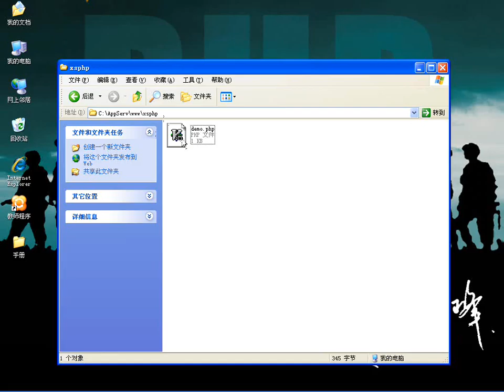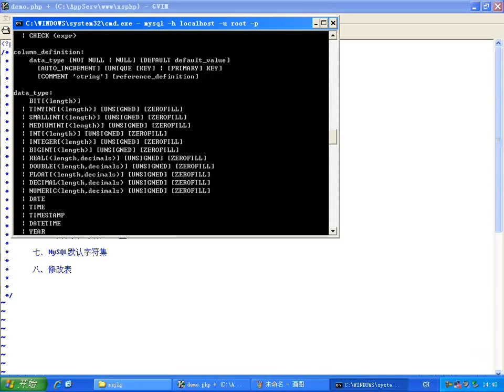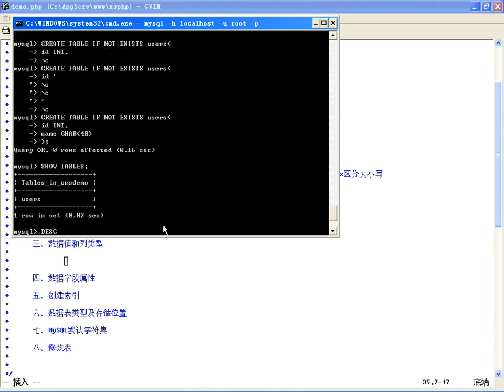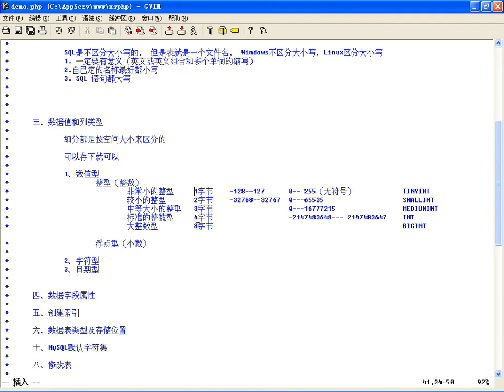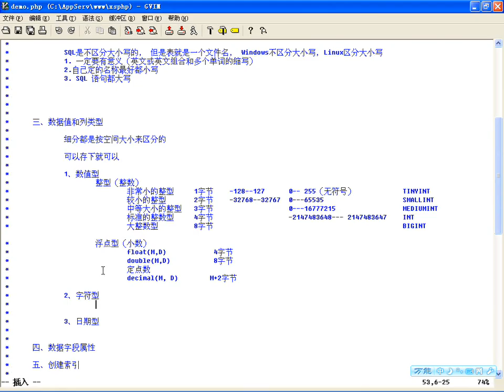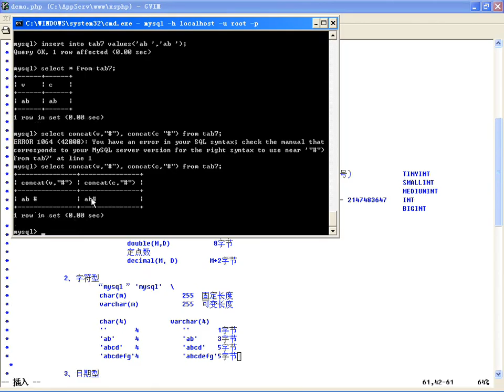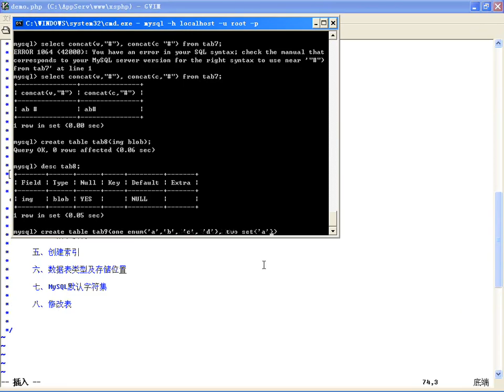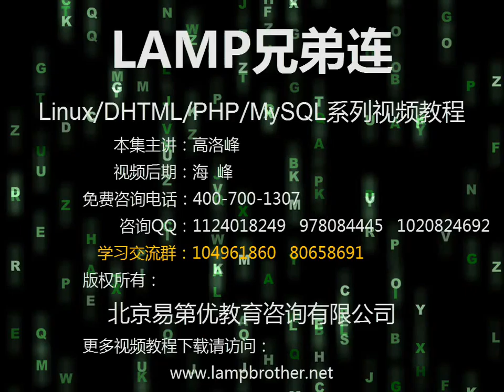MySQL创建数据表（上）